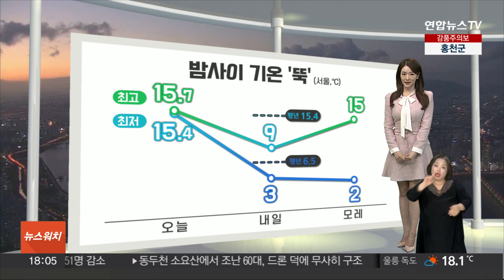[생활날씨] 밤사이 기온 뚝, 내일 초겨울 추위…서울 최저 3도 / 연합뉴스TV (YonhapnewsTV)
[생활날씨] 밤사이 기온 뚝, 내일 초겨울 추위…서울 최저 3도

[앵커]

오늘 밤사이 기온이 크게 떨어지면서, 내일 아침은 초겨울 추위가 찾아오겠습니다.

중부지방 중심으로는 내일 새벽까지 비가 조금 더 이어질 텐데요.

자세한 날씨는 기상캐스터와 함께 알아보겠습니다.

구본아 캐스터, 지금도 비가 내리고 있나요?

[캐스터]

이 시각 퇴근길, 수도권과 강원도에 약하게 비가 내리는 곳이 있습니다.

내일 새벽까지 중부지방과 전북, 경북북부에 비가 조금 더 이어질 텐데요.

양이 비교적 많지는 않겠지만, 오늘 밤부터 기온이 크게 떨어지면서, 고도가 높은 강원도 지역에서는 눈으로 바뀌어 내릴 수 있겠고요.

최고 3cm의 눈이 쌓이겠습니다.

비는 많이 잦아들었지만, 문제는 강한 바람인데요.

전국 대부분 지역에 강풍특보가 발효 중이고요.

내일 오전까지 곳곳으로 초속 20~30m 안팎의 태풍급 돌풍이 불겠습니다.

그리고 오늘 밤사이 기온이 크게 떨어지겠습니다.

내일 아침 서울 최저기온이 3도로, 오늘보다 무려 12도가량 내려가겠고요.

모레 아침까지 찬바람이 내내 이어지다가, 모레 낮부터 추위가 풀리겠습니다.

중부지방과 경북에는 한파특보가 발효되겠습니다.

내일 출근길은 옷차림 든든하게 준비하셔야겠는데요.

내일 아침 서울 3도, 춘천 2도, 대관령 영하 1도로, 초겨울 추위가 나타나겠고요.

남부지방은 전주 9도 대구 8도가 되겠습니다.

내일 낮부터는 하늘이 맑아지겠지만 내내 쌀쌀하겠고요.

모레 낮부터 평년기온을 회복하겠습니다.

하지만 주 후반에 다시 찬바람이 강해지면서, 다음 주에는 서울기온도 영하권으로 떨어지겠습니다.

생활날씨였습니다.